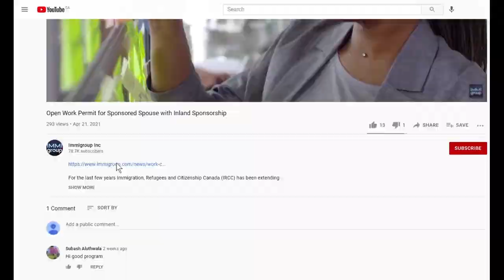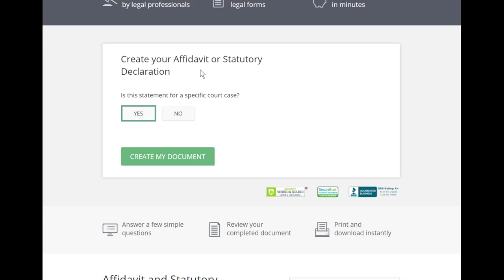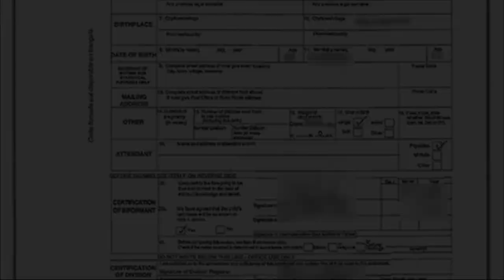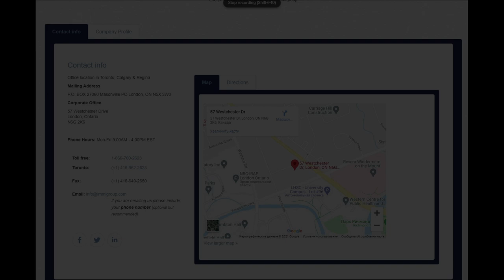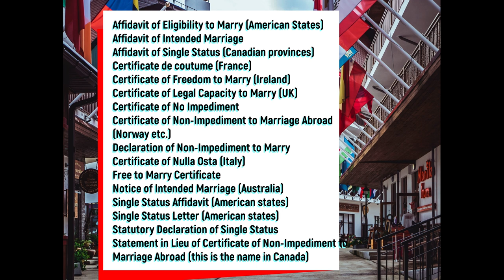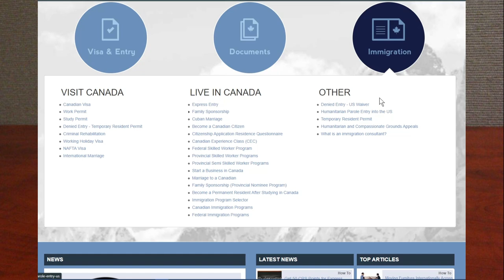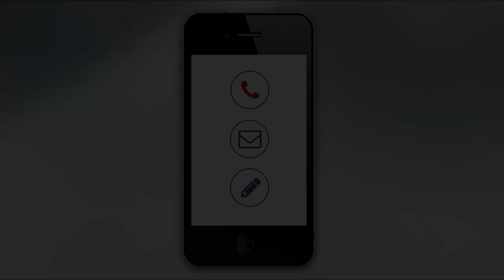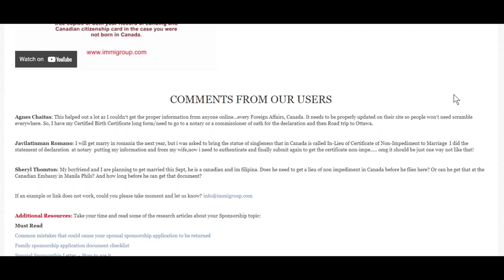How to Prove Single Status Video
Please note that this video has written content that goes with it. The written content will give you access to downloadable assistance, for example, links to resources and recommended companies that can guide you. You can find the URL link in the comments section below.

Step 1: Complete the authentication request form:
Step 2: Declare your marital status and residence in Canada in front of a Notary
Step 3: Certified Copies of Your Documents
Step 4: Apply for the Statement in Lieu of a Certificate of Non-Impediment to Marriage Abroad